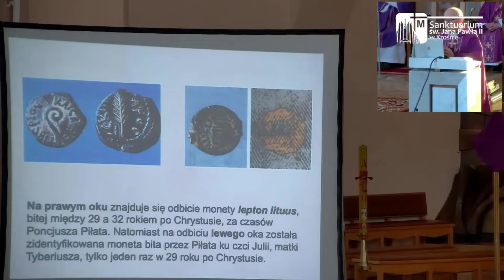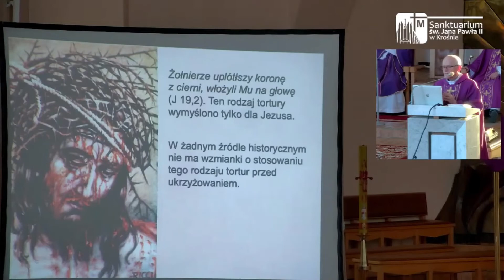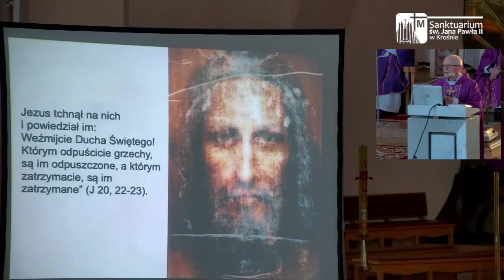Całun Turyński pokazuje, że straszne męczarnie zadali Faryzeusze i Włosi dobremu Bogu Jezusowi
Pewnie takich makabrycznych męczarni by nie wytrzymał żaden zwykły człowiek.
Warto zobaczyć cały film z genialnymi analizami naukowymi:
"Twarz Jezusa -ks. Mieczysław Piotrowski TChr, Sanktuarium św. JP II w Krośnie":
Tu dałem wybrane momentu, a ten Ksiądz dobrze omawia cały temat.
Nawet na faktycznie płaskiej Ziemi, ci Rzymianie (Włosi) z Faryzeuszami zamordowali Jezusa Chrystusa w strasznych męczarniach.
Potem Włosi wielokroć znowu źle działali, chociaż mają u siebie Watykan i nawet z Hitlerem napadli na świat, znowu współpracując z Niemcami przy mordowaniu narodów.
   Na ewentualnie globusie wirującym w próżni z prędkością 1,36 razy prędkość dźwięku i lecącym 108 tysięcy km/h wokół wodorowej kuli, bo wodór jest lżejszy od powietrza, cała atmosfera z ptakami i nami by zrobiła warkocz z tyłu jak kometa, więc teoria heliocentryzmu obalona.